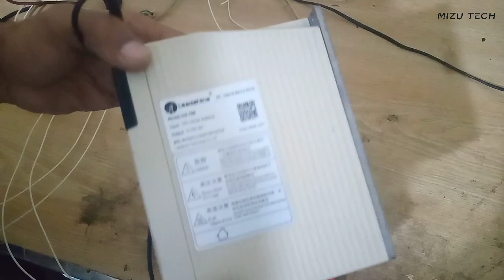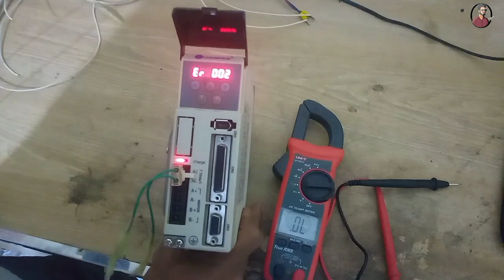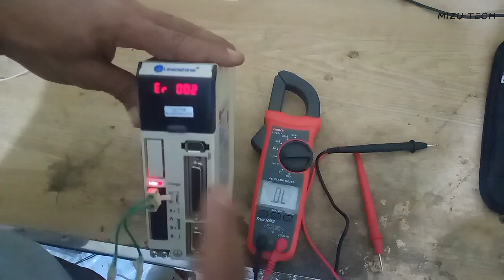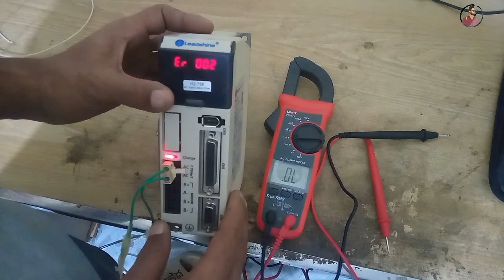Hybrid Servo Drive Repair | CNC Servo Drive Circuit Check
এই ভিডিও তে আমি খুব সহজ করে কিবাভে একটি ড্রাইভ কে রিপিয়ার  করে ব্যবহার করতে হয় সেটার কিছুটা ধারণা দিয়েছি,

(!) আমাদের যোগাযোগ করতে,
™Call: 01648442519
Company: Update Automation
Add: Dhaka Bangladesh